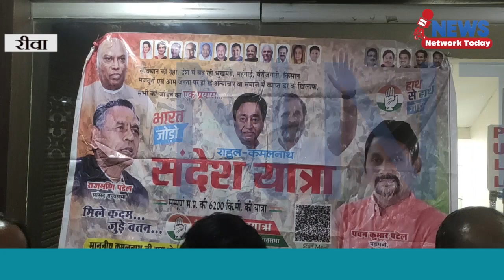राहुल कमलनाथ संदेश यात्रा 6200 किलोमीटर की होगी || NEWS NETWORK TODAY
भारत जोड़ो यात्रा के बाद राहुल कमलनाथ संदेश यात्रा 6200 किलोमीटर की होगी